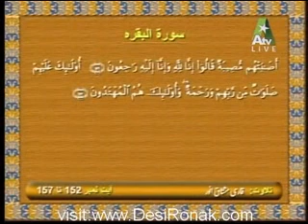Tilawat with Translation : Prof. Qari Muhd Mushtaq Anwar @ morning with farah by Atv ; Ramzan 2012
TILAWAT WITH URDU TRANSLATION BY FARAH
CHIEF JUDGE WORLD RENOWNED QARI PROFESSOR MUHAMMAD MUSHTAQ ANWAR
EPISODE # 02 (03 AUG 2012)
program  A Morning with Farah (Atv Islamabad)
program coordinator Qari Muhammad Zeeshan Haider
all pakistan husn e qiraat competition ramzan 2012 (under 14 years and under 25 years qurra were participated)